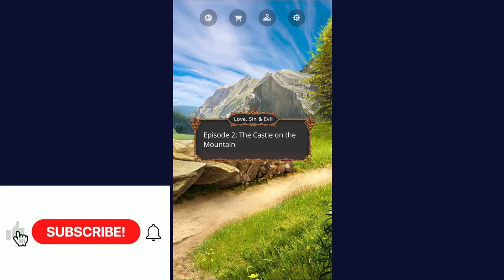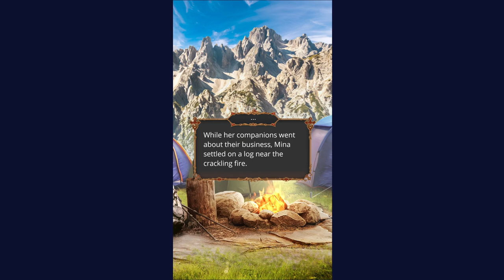Romance Club - Love, Sin & Evil Volume 1 Episode 2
Episode 2: The Castle on the Mountain
Unaware of what they will soon face, the students embark on their journey, free to indulge in love and sin.